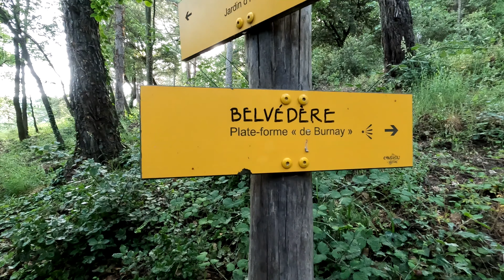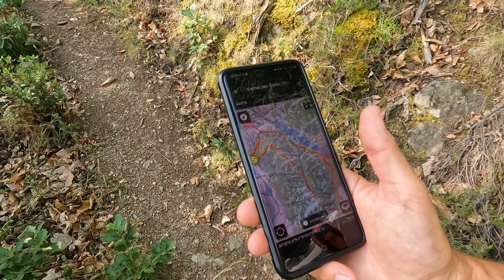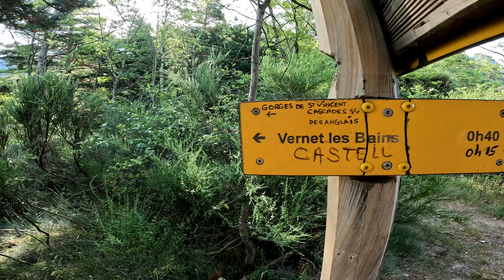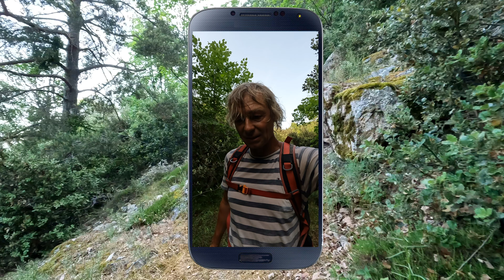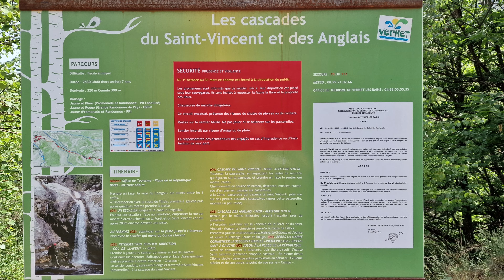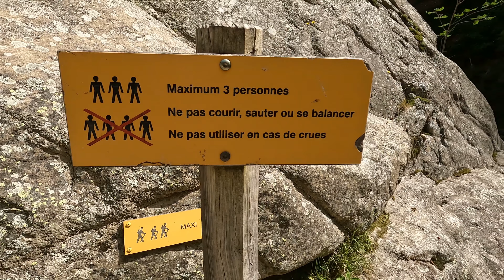Wanderung: Pyrenäen, Süd Frankreich, Vernet-les-Bains, Wasserfälle und kleine Gipfel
Gelegen in einem der schönsten Canyons der Pyrenäes Orientalis liegen die Wasserfälle Cascad des Anglais sowie Su Sain Vincent und zu denen wird heute gewandert. Damit der Spaß aber nicht nur eine Bachwanderung wird, geht es ordentlich den Berg hinauf und wieder runter
Die Haupt-Highlights sind neben den Wasserfällen die kleinen Berggipfel in herrlicher Natur.
Der Startpunk liegt südlich der Ortschaft Vernet-les-Bains von dort geht es über gut befestigte Wege über den Pic de L´Alzina Richtung Südosten zum Cascade des Anglais und wieder über den parallel verlaufenden Bachweg zurück nach Vernet.

Kartenanimation:
Google Earth